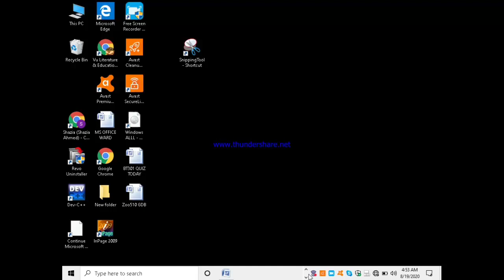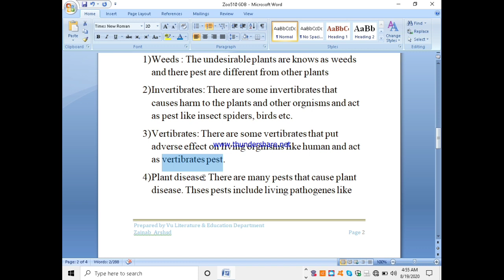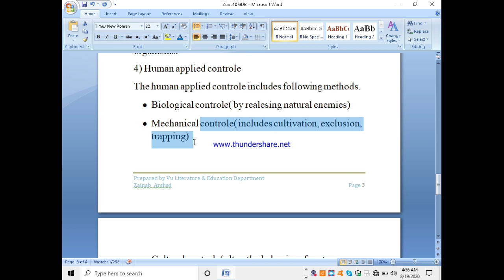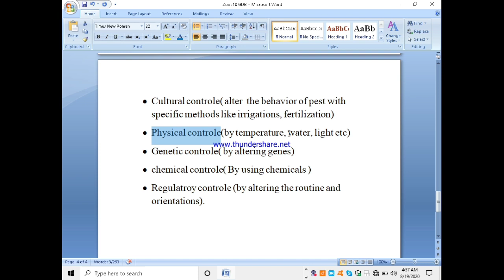Zoo510 GDB No.1 Solution 19 August 2020//ZOO510 GDB 1Solved